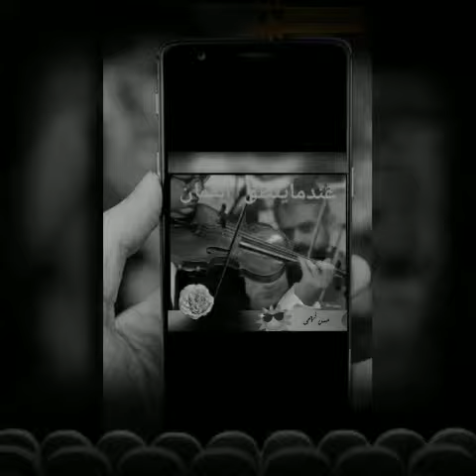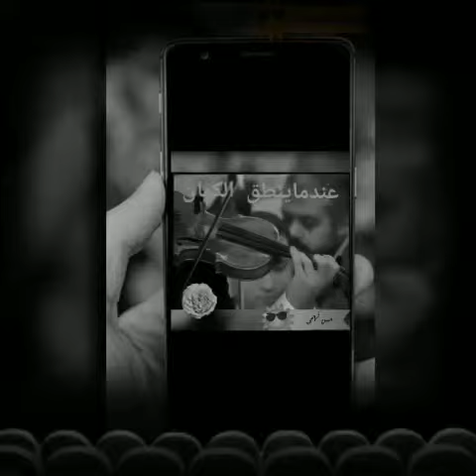🌹 عندما تنطق الكمان 🌹 والحب كله 🌹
لحظات من الإنسجام مع فنجال قهوة والحب كله